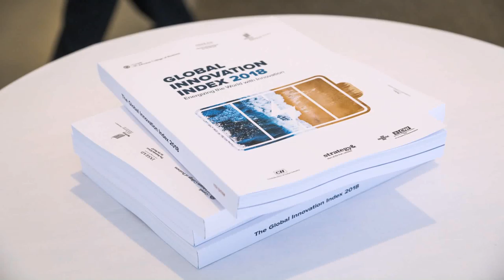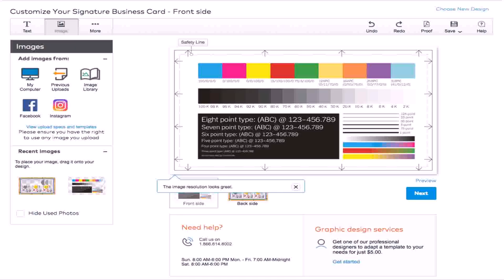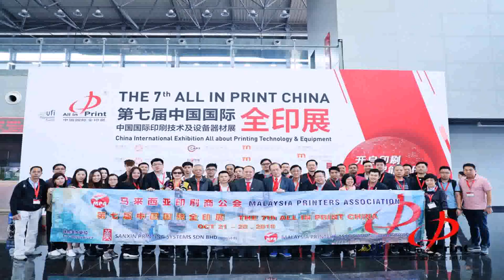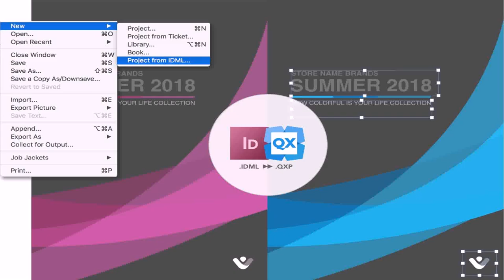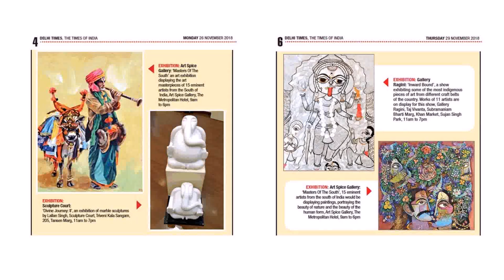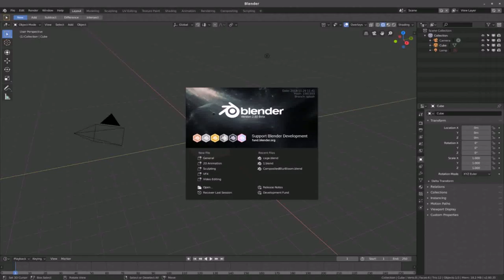Best Printers For Home In India 2018